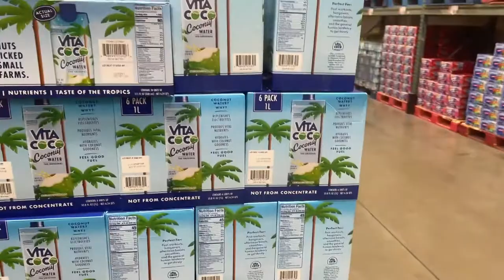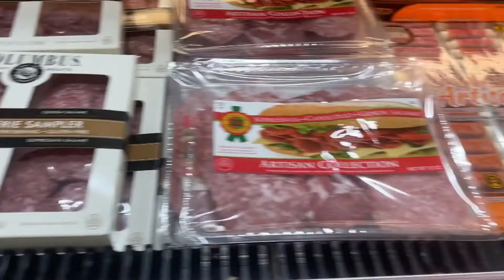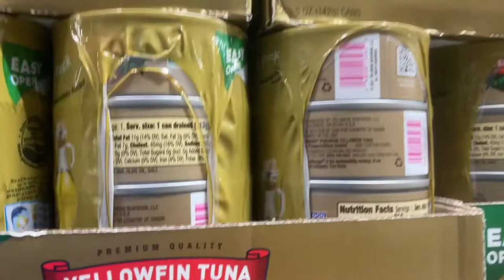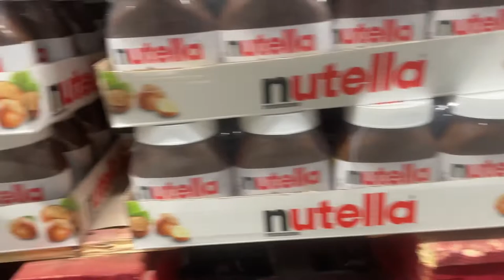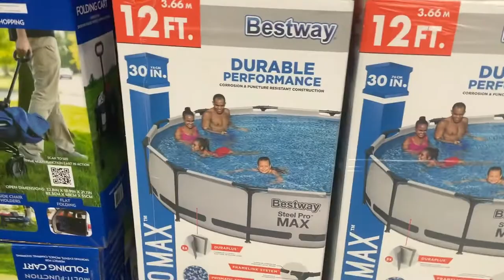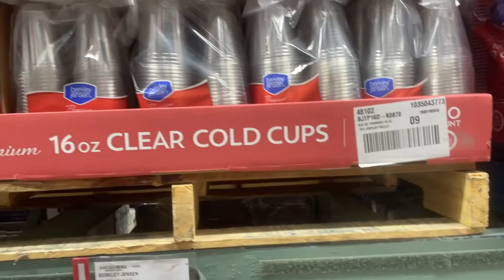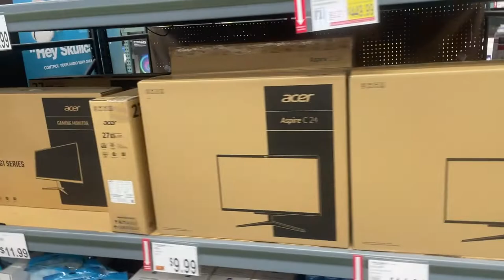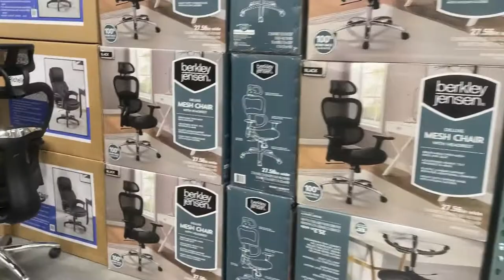bjs store in usa | تجربة مصري في محلات البيع بالجملة للتجار في امريكا بضاعة ببلاش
في هذا الفديو نساعد التجار بالاخص في مصر عن التجارة بالجملة في الولايات المتحدة الامريكية

بالنسبة للتجار لو محتاجين اي مساعدة راسلني في التعليقات وهتواصل معاك